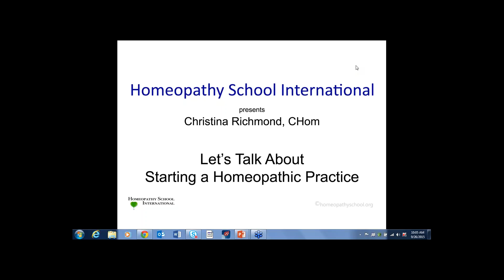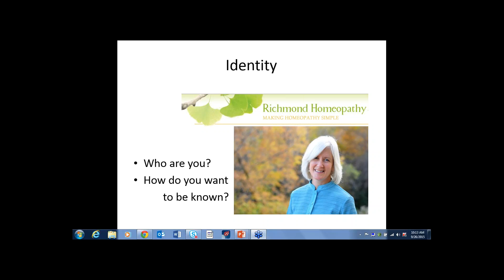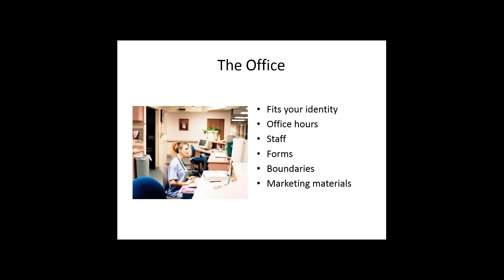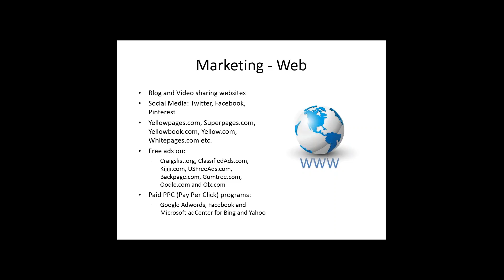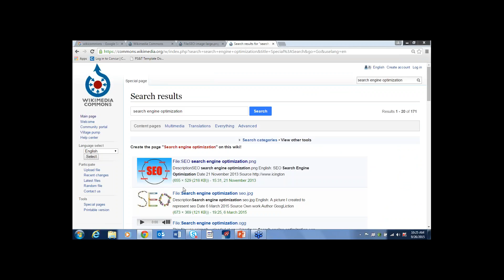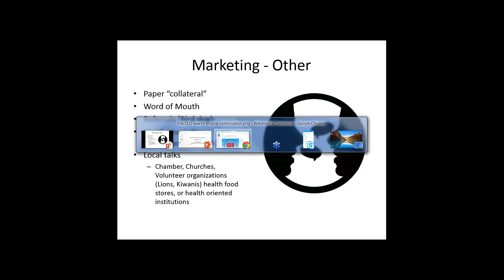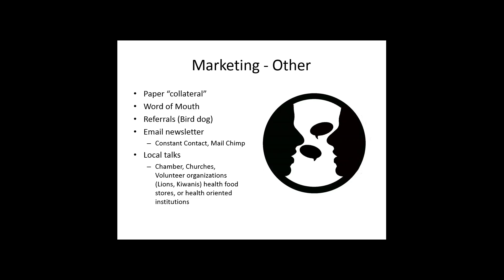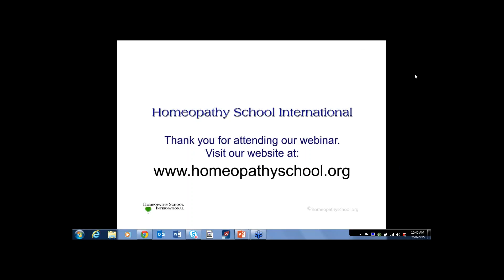Let's Talk About Starting a Homeopathic Practice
Christina Richmond, CHom, will share her experience of starting a homeopathy practice from scratch: how she discovered an “identity” that represented her practice, how she worked through forms and office location, logistics and hours, using social networking and maintaining a blog.  Christina’s knowledge of homeopathy and her expertise in technology are valuable assets for anyone starting a homeopathy practice today. Christina Richmond, CHom, is an HSI graduate and also Program Director for Infrastructure Security Services, worldwide research and analysis on enterprise and service provider security.